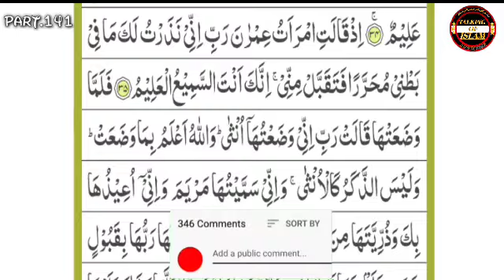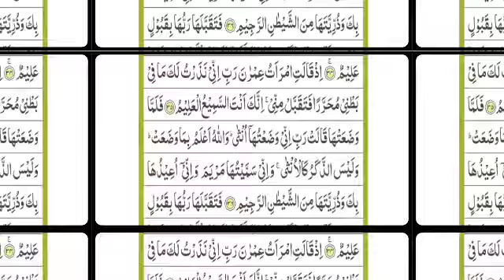How To Learn Read The Quran With Tajweed ll Quran Padhna Kese Sikhe ll PART 141 Noon Sàkin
My Name Is Muhammad Adnan Attari 🅦🅐🅣🅒🅗

Islamic And Tech